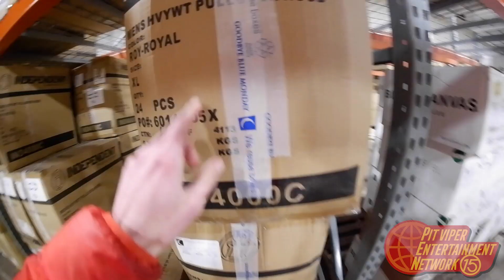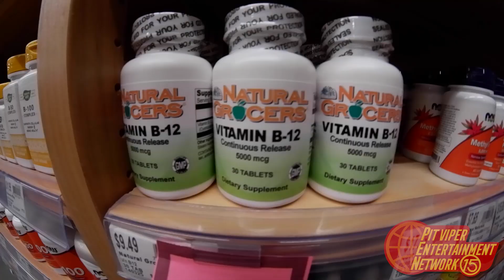TRYING TO DEPOSIT HAIR AT THE BANK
Trevor J.

About Pit Viper:
Pit Viper Sunglasses are forged deep in the heart of Party Mountain with one goal in mind: to make sunglasses that can take a beating, whipping, shooting, and chucking with ease - and demand Respect and Authority while doing it. The shades that started on ski slopes are now sitting on the nose slopes of big names like action sports legend Travis Pastrana, human tank Rob Gronkowski, and one day, revered YouTube viewer, You.